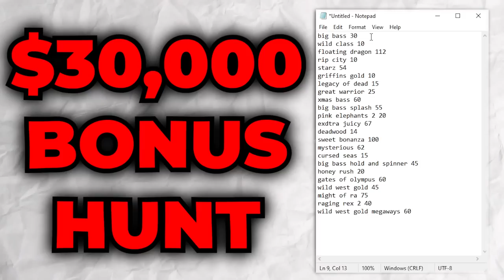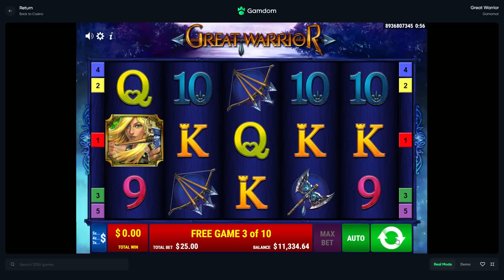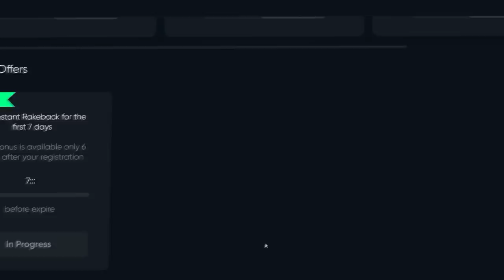I did a $30,000 BONUS HUNT and MADE $30,000+ PROFIT?!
In todays video we do a $30,000 bonus hunt and the bonuses paid really big and we profited over $30,000!